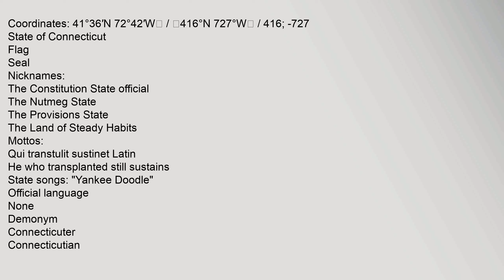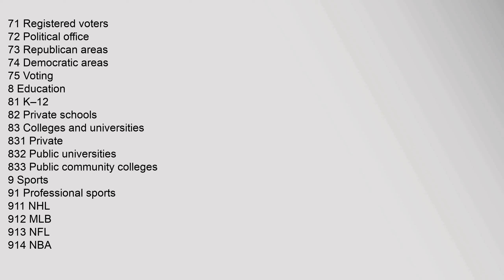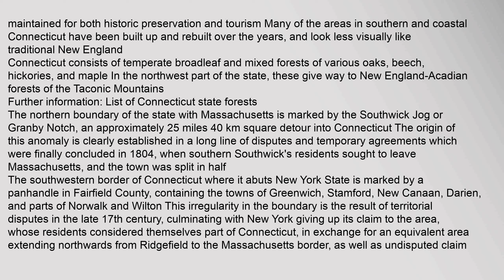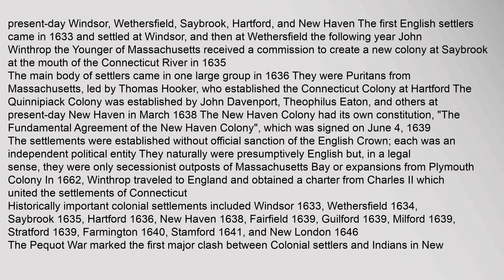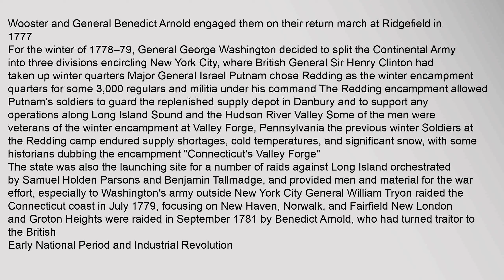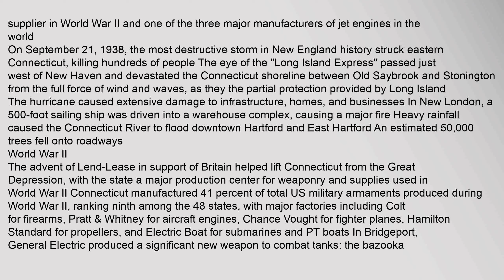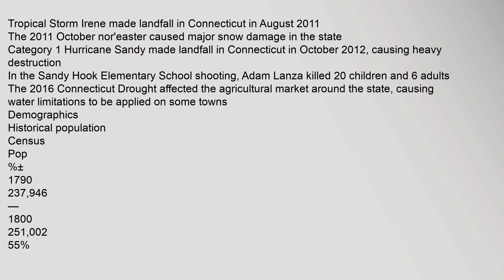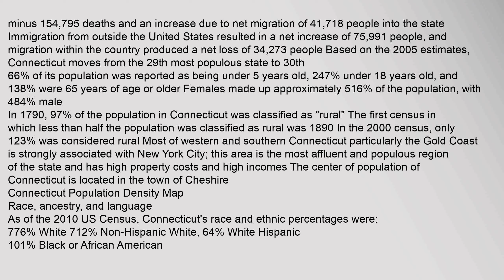Connecticut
Coordinates:,41°36′N,72°42′W,/,416°N,727°W,/,416;,-727
State,of,Connecticut
Flag
Seal
Nicknames:
The,Constitution,State,official
The,Nutmeg,State
The,Provisions,State
The,Land,of,Steady,Habits
Mottos:
Qui,transtulit,sustinet,Latin
He,who,transplanted,still,sustains1
State,songs:,"Yankee,Doodle"
Official,language
None
Demonym
Connecticuter2
Connecticutian3
Nutmegger4
Capital
Hartford5
Largest,city
Bridgeport6
Largest,metro
Greater,Hartford7
Area
Ranked,48th
•Total
5,543sqmi
14,357,km2
•Width
70miles113,km
•Length
110miles177,km
•%,water
126
•Latitude
40°98′,N,to,42°04′,N
•Longitude
71°08′,W,to,73°72′,W
Population
Ranked,29th
•Total
3,590,886,2015,est8
•Density
739/sqmi,285/km2
Ranked,4th
•Median,household,income
$69,4619,3rd
Elevation
•Highest,point
Massachusetts,border,on,south,slope,of,Mount,Frissell1011